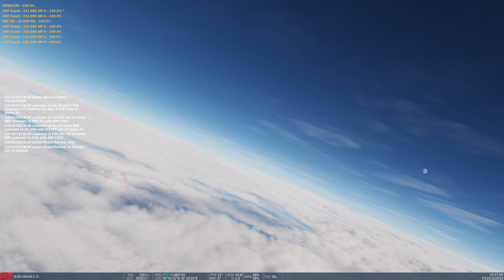Ran out of gas- F18 Hornet- DCS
Of course I forgot to set my bingo level and ran out fuel. Don't be like me, when it says you're low, go to the pumps.

I'm still very much an amateur with this. Hoping to get better!